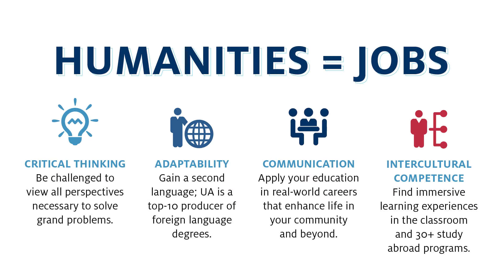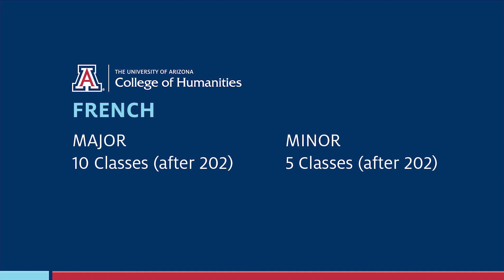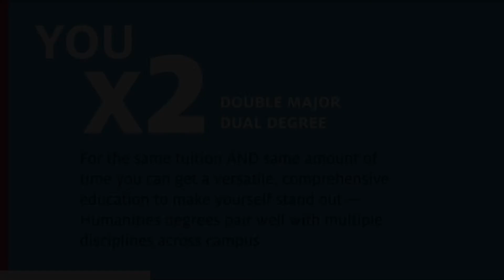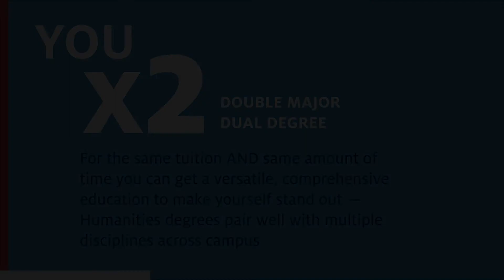French major at the Meet Your Major Fair